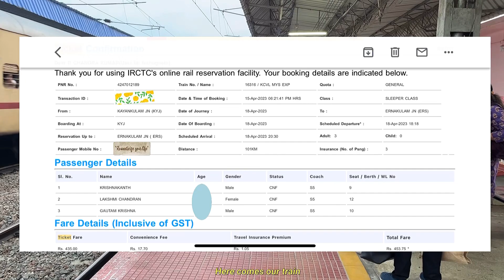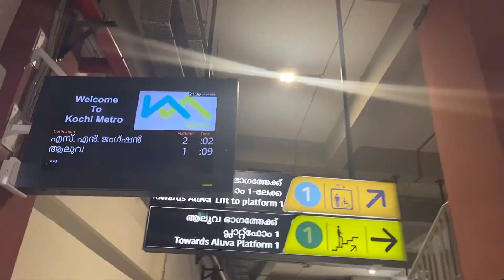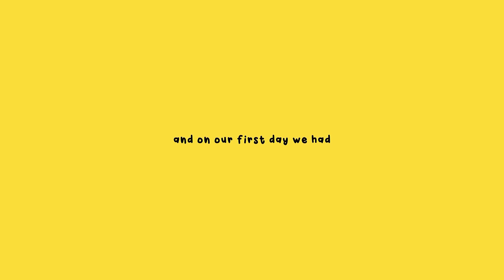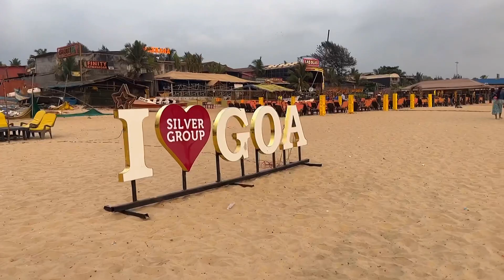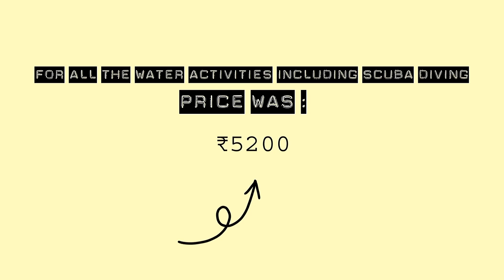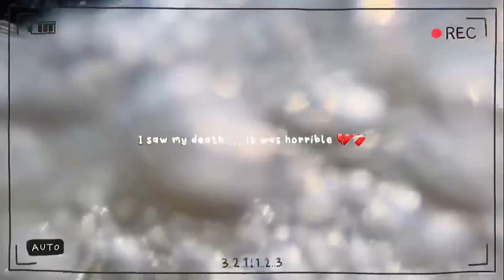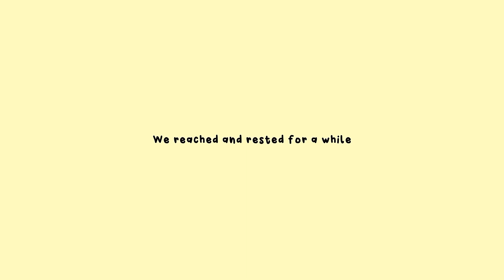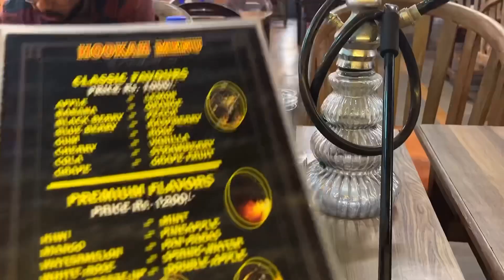Goa Vlog ( Part - 1 ) | Scuba Diving 🤿 | Parasailing 🪂 | Baga Beach | Anjuna Beach nightlife 🏝️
Finally its a GOA vlog. Collected beautiful memories which i will be showing you in this video. Lots of thing happened. You will know once you watch it. Hope you enjoy this video.